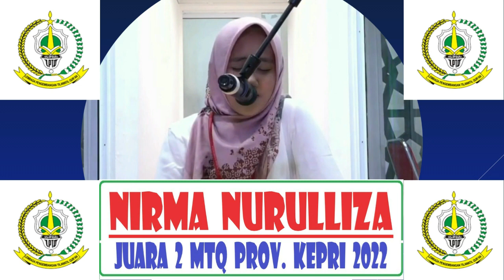JUARA 1, 2 DAN 3 TILAWAH DEWASA // MTQ PROV. KEPULAUAN RIAU // 2022